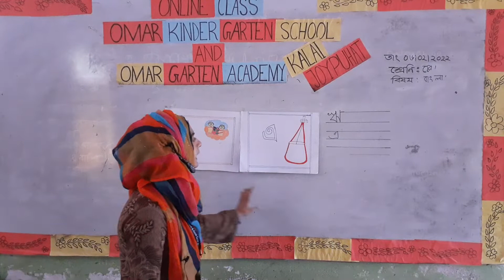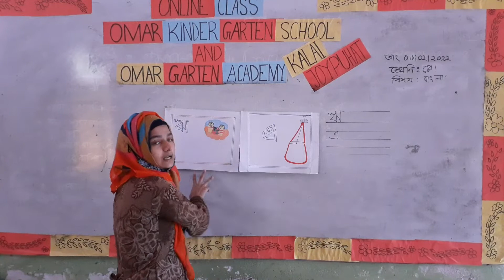শ্রেণি প্লে, বাংলা অনলাইন ক্লাস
শ্রেণিভিত্তিক অনলাইন ক্লাস: (শ্রেণি প্লে) বাংলা, বর্ণ (ঋ-এ)